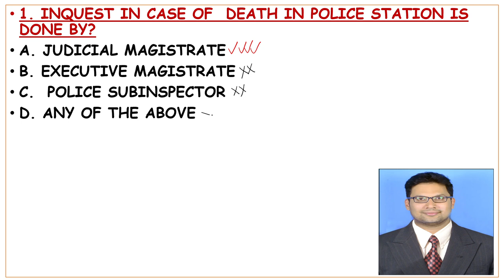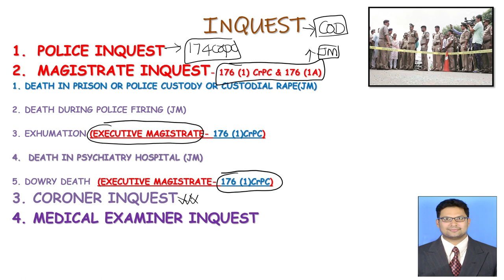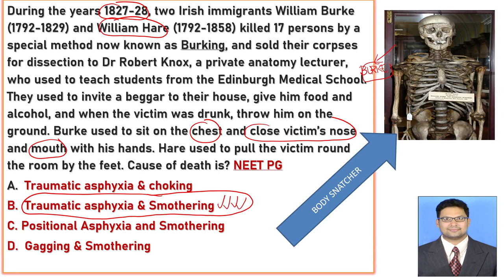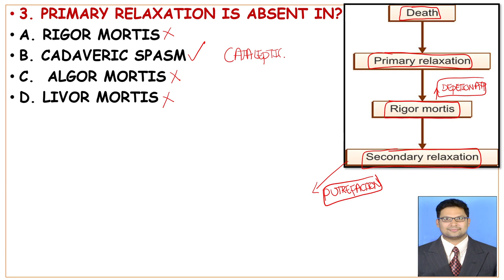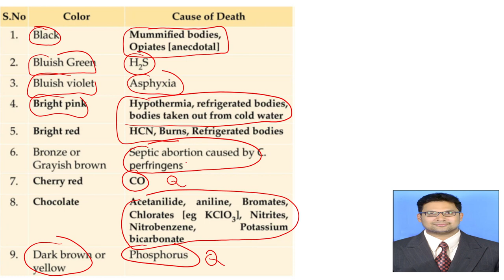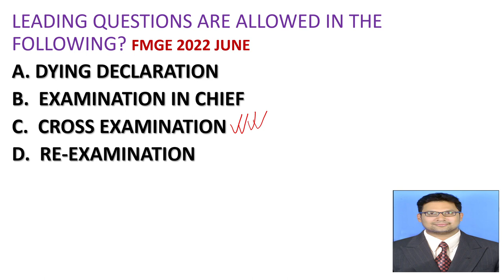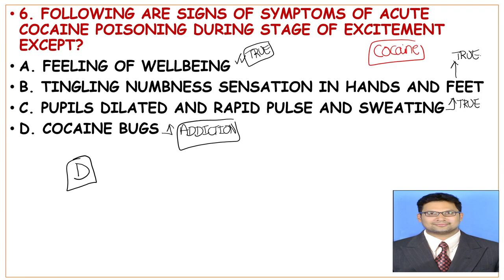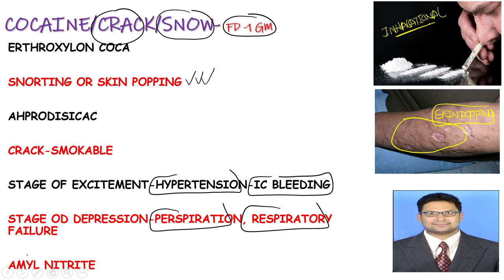FMGE JAN 2023 RECALL-FMT QUESTIONS IN ***10 MINS***